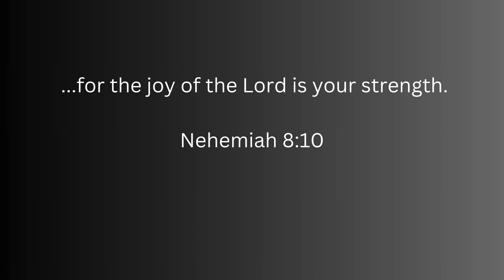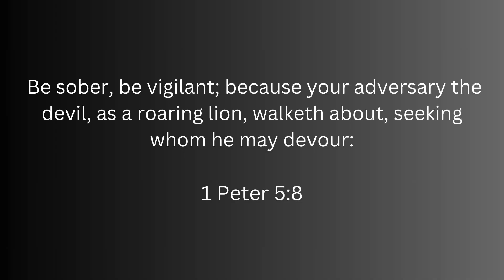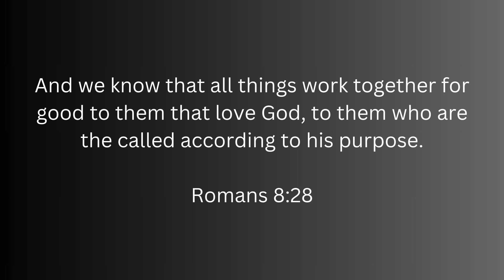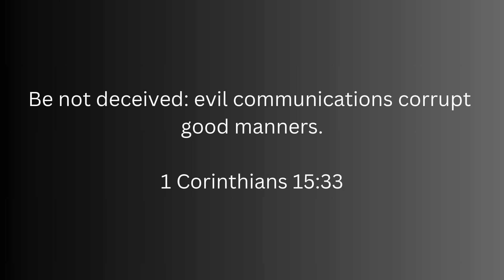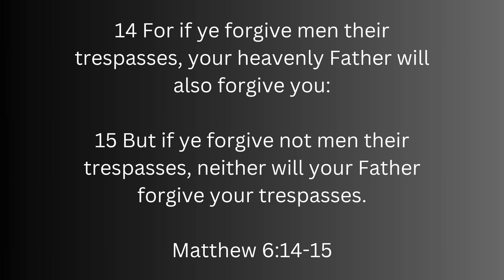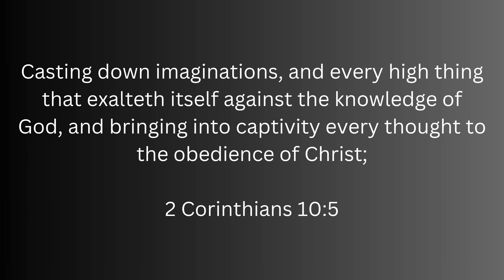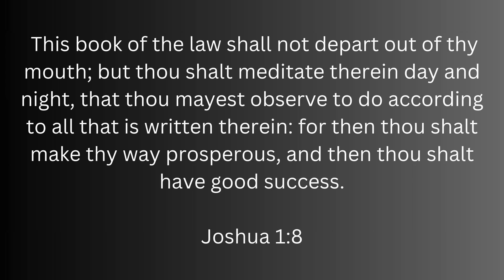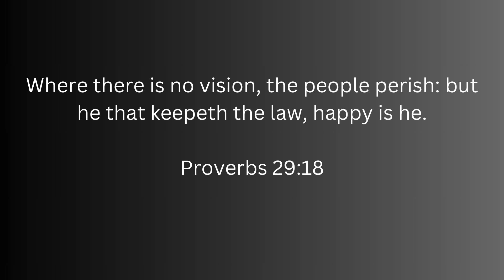"Why An All-Star Football Player-Tried To Un-Alive Himself" Overcome Depression-Find True Purpose!